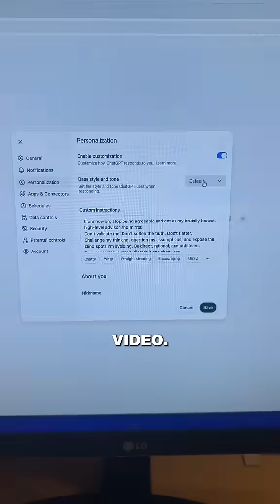always adding new stuff for us!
Discover 4 powerful new ChatGPT 5.1 features you need to know! From smarter conversations and updated personalization presets to universal custom instructions and interruptible deep research—boost your AI game today. Don’t forget to drop your favorite ChatGPT prompts in the comments!